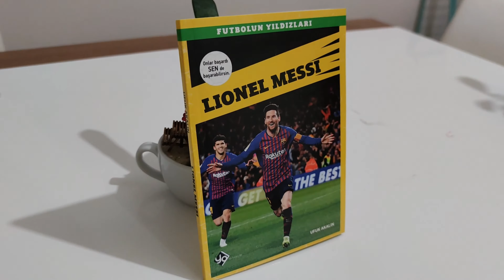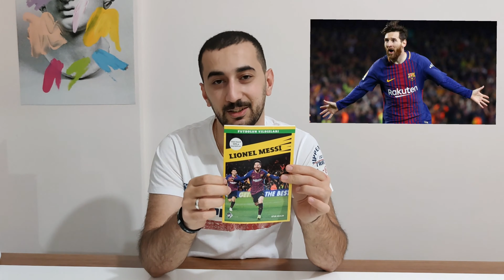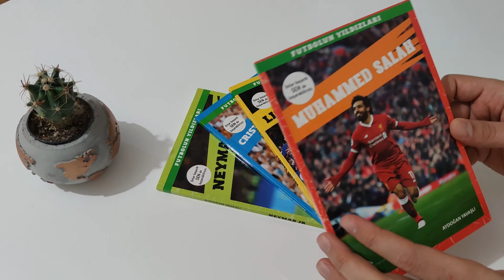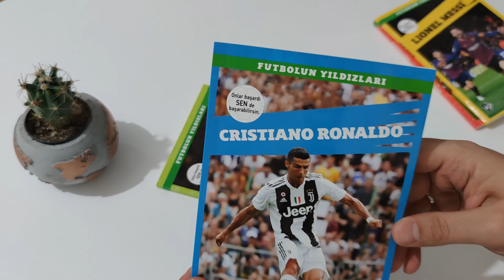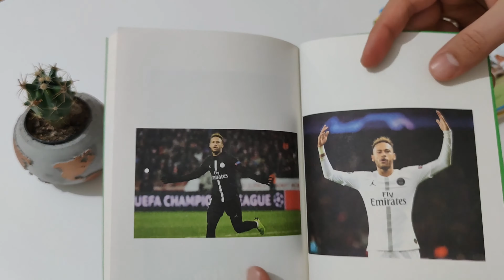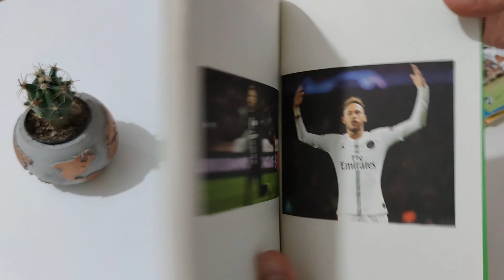A101'den 4 Güzel Kitap: Onlar Başardı Sen de Başarabilirsin; Messi, Ronaldo, Salah, Neymar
Merhaba Arkadaşlar,
Bu video da tanesini 4.95tl den aldığım Futbolun Yıldızları Serisinden tam 4 güzel kitapla beraberim. Hepsi de çok güzel, nasip olursa sizlere 4ünüde okumak istiyorum.